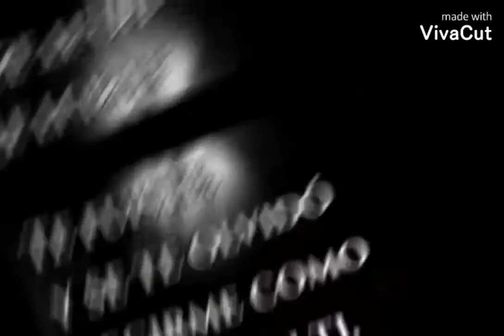Te fuiste Miguel Urrutia.